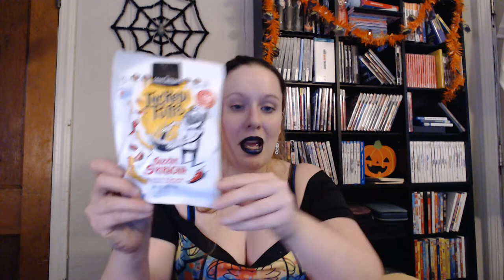love with food /deluxe box/ BONUS BOX/ September 2021/snack subscription /snacks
I want to say thank you to whoever used my link and we were sent a extra box for this month
today we have the September deluxe box for the company love with food. this is a monthly snack subscription. you get 15 + snacks in each box. there goal is to get you snacks that taste great but are still healthy for you. you get get yours for $19.99 a month or $198 for yearly annual plan. i did the annual plan for my family. one great thing about this company is that for every box they sell they will donate 2 boxes of food to feed America .